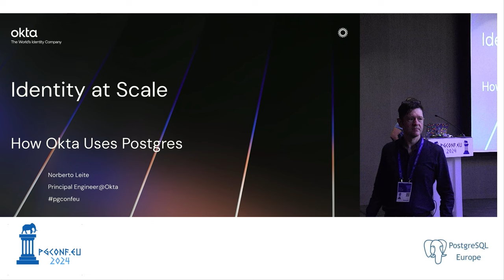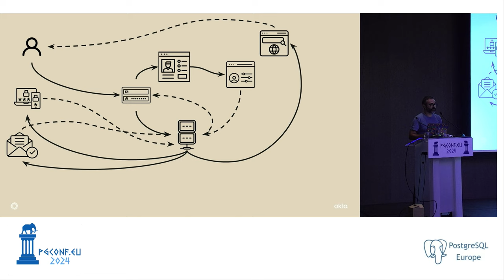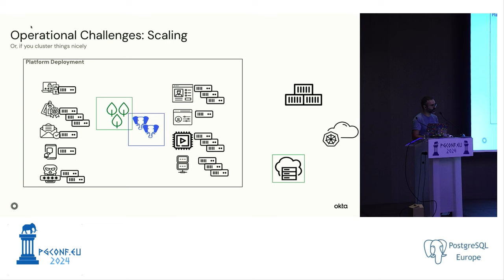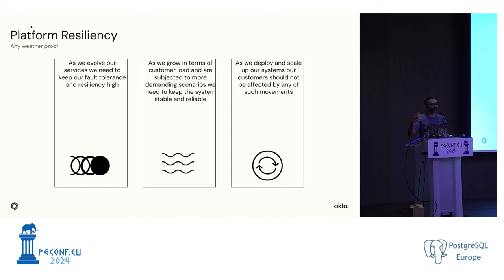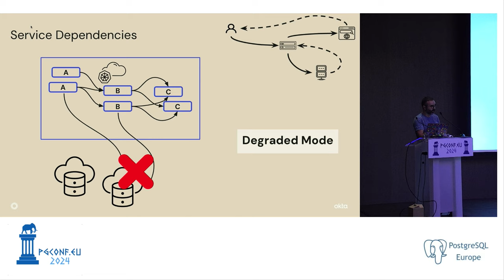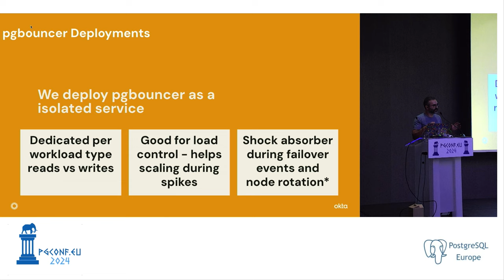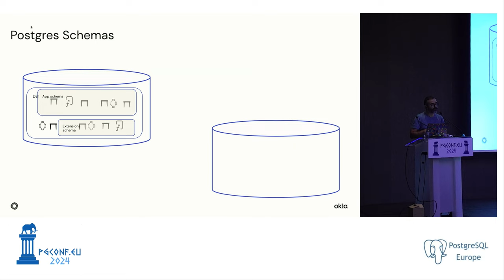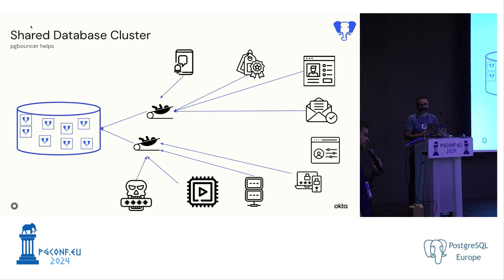Norberto Leite - Identity at Scale; How Okta uses Postgres (PGConf.EU 2024)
At Okta we have a wide range of different state and persistence dedicated systems. These range from regular key-value stores like Redis, a large fleet of NoSQL databases of the likes of DynamoDB and MongoDB, and ever larger and more predominant usage of PostgreSQL for a wide majority of new and old use cases. This talk is all about the operational challenges of managing a fleet of 650+ Postgres database clusters, spread across two cloud providers, and in a variety of different use cases, with different operational profiles to each of them. We will uncover a range of operational challenges such as: * Database operational procedures: backups/restore, version management, data retention and observability for 650+ clusters * Sizing: when and how to scale up individual clusters * Same database, different use cases: full text search vs basic CRUD vs spike traffic management are handled from a database perspective and what issues/challenges we encounter dealing with non-predictable problems. * Same database engine, different deployments: tactics and deployment practices on how to handle multi and single tenant deployments, the performance and operational implications of such scenarios. * Database Topology: how our clusters are designed per client and resiliency needs in mind.

What we would like the attendee to get from this session: * A good set of live production examples and lessons learned on managing a large postgres fleet on a variety of different constraints. * How different use cases, combined with single vs multi-tenant deployments can drive your database optimisation efforts * What and how to handle performance issues at scale due to unexpected load or cascading effects of "bad" releases. * How to build for failure and where databases take an important role on such an architecture.

This is an operational focussed talk were we will focus on a lot lessons learned, where a natural comparison between different database engines will be used for highlighting the how and why we are using PostgreSQL and where we are heading in terms of broader adoption of the technology @okta-oauth-dep.